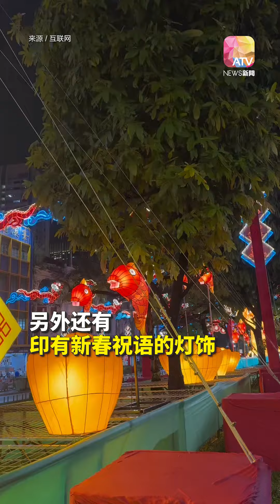牛车水即将“脱下春装” 认领璀璨灯饰响应环保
新加坡牛车水新春灯饰亮丽璀璨，但随着农历新年即将结束，牛车水街头巷尾也将“脱下春装”。为了避免浪费，牛车水新春灯饰将开放认领。新加坡